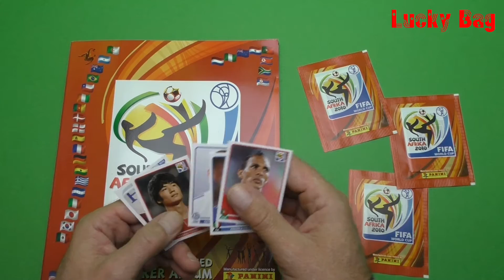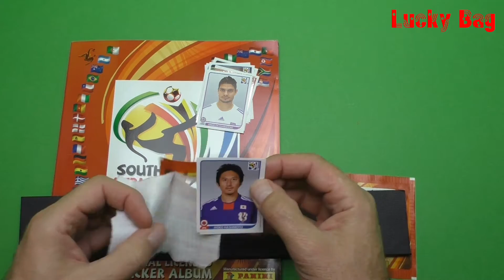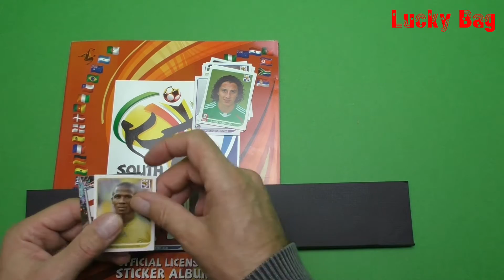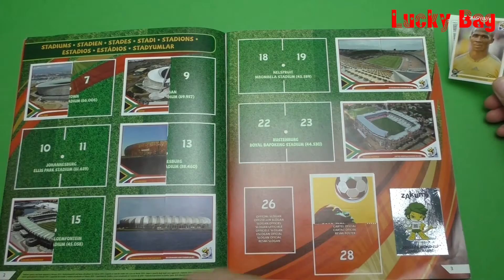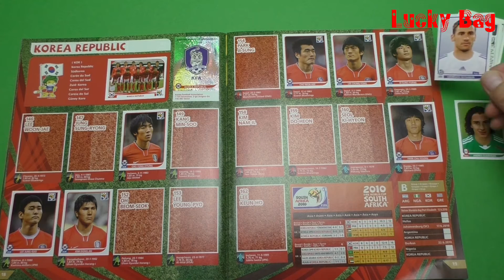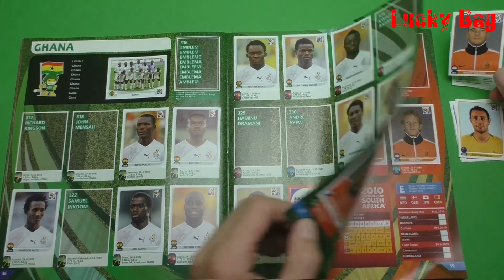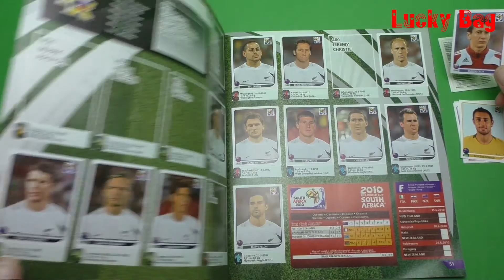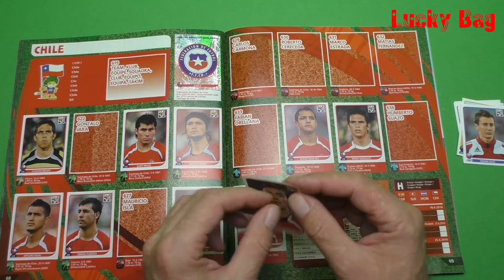PANINI FIFA WORLD CUP South Afrika 2010 new STICKER ALBUM SOCCER WM Fußballweltmeisterschaft South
Panini FIFA World Cup South Africa 2010 new PANINI Sticker